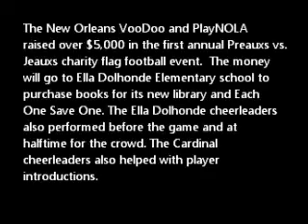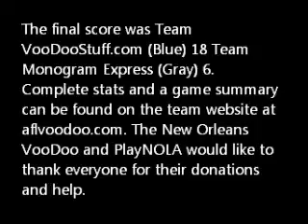Preauxs versus Jeauxs charity flag football event featuring VooDoo Dolls and Ella Dolhonde Teachers.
Preauxs versus Jeauxs charity flag football event featuring VooDoo Dolls and Ella Dolhonde Teachers. The New Orleans VooDoo and PlayNOLA raised over $5,000 in the first annual Preauxs versus Jeauxs charity flag football event.  The money will go to Ella Dolhonde Elementary school to purchase books for its new library and Each One Save One. The Ella Dolhonde cheerleaders also performed before and at halftime for the crowd. The Cardinal cheerleaders also helped with player introductions.

The final score was Team VooDooStuff.com (Blue) 18 Team Monogram Express (Gray) 6. Complete stats and a game summary can be found on the team website at aflvoodoo.com. The New Orleans VooDoo and PlayNOLA would like to thank everyone for their donations and help.

Edit and produced by: John Nicosia